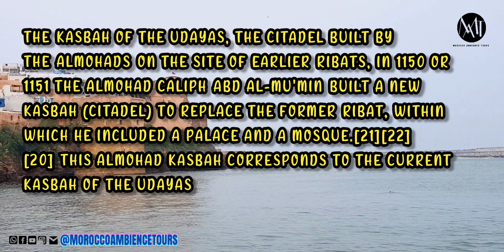RABAT: The Capital City of Morocco - Morocco Ambience Tours - 2022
📍Medina of Rabat

👉Being the beating heart of Morocco's capital, the old medina will shower you with its charm.
Embeded in the hustle and bustle of a modern city, its cultural aspect emerges from its narrow streets, fortified walls, Kasbah and souks.

👉A culture that covers all the architectural details, the daily lives of the inhabitants and the arts and crafts.

👉Soak up in the history of the Kasbah of the Oudayas, city of the Andalusians expelled from Spain by Philip III, with its bluish streets similar to those of Chefchaouen.

👉Also visit its Souika street and its Souk Sebbate for a total immersion in traditional craftsmanship with the scent of leather.

👉The « rue des Consuls » avenue shows a different setting: a marvelous painting of multicoloured carpets that symbolizes the city's wealth of craftsmanship.
Don’t forget to visit "the ruins of Chellah" but also the Hassan tower.

👉The founding of the city dates back to the 12th century AD, and its strategic location and the availability of natural resources were important incentives to settle there since prehistoric times during the Phoenician, Roman and other periods, and one of the motives that made the Almohads think of building a military bond on the rock of the Udayas.

👉Some sources mentioned that the Almoravids established in it before the Almohads a fortified ribat to repel the Barghoutian attacks, and that the Almohad sultan Abd al-Moumen bin Ali in the year 1150 turned that ribat into a large fortress.

💮💠 Morocco Ambience Tours